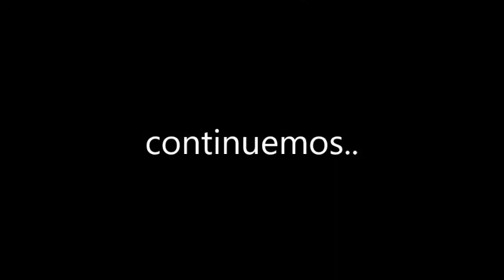Videotutorial: como tocar la canción "Dios esta aqui" en quena.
Hola amigos les dejo este video, tenia mucho sin subir nada, hasta que por fin me animé gracias a que me han estado pidiendo bastante que realice este videotutorial, se los dejo de todo corazón para todos mis hermanitos cristianos del mundo entero que quieren aprender a tocar la quena,  les ruego me disculpen por la calidad de audio, me hace falta una interfaz de sonido para que se pueda escuchar mas profesional el audio al momento de tocar la quena, dejen sus dudas abajo, suscribanse, y sugierame alguna otra cancion que les gustaria aprender para hacerles el videotutorial, si alguien dese apoyarme con la interfaz de audio o de algun otro modo, ya sea con sus oraciones, se los agradeceria de corazón, que dios les bendiga y estoy para servirles,y para servir a cristo a travez de estos videotutoriales que estaré realizando para ustedes mis hermanos, que dios les bendiga.